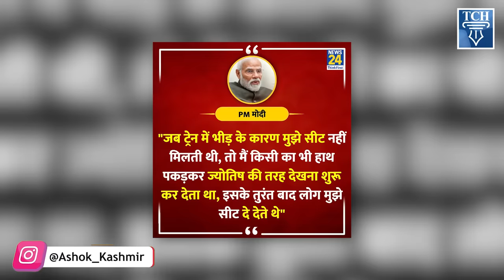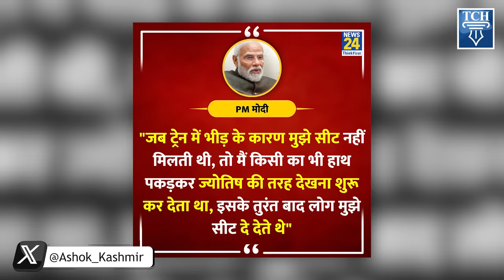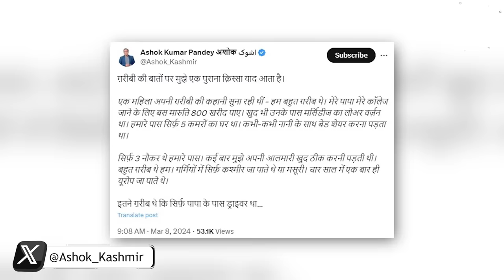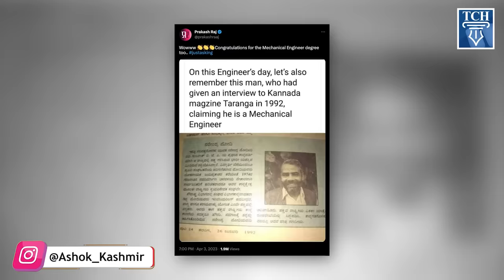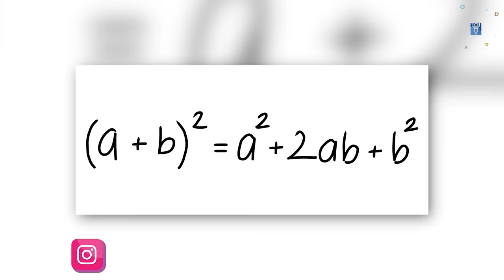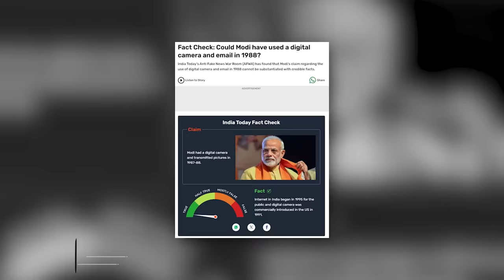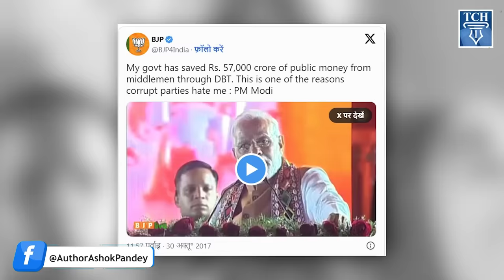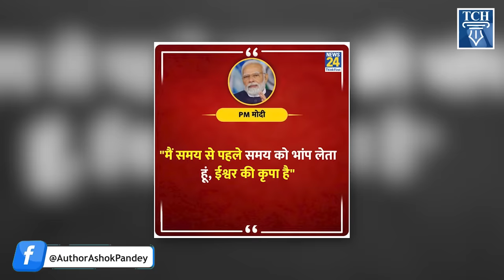Narendra Modi के झूठों का ऐसा कंपाइलेशन कहीं देखा है?